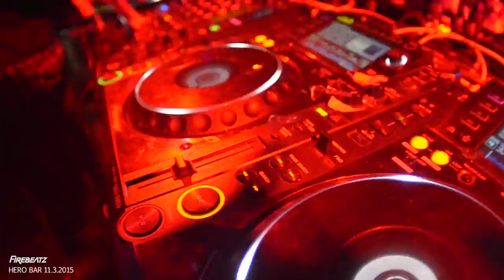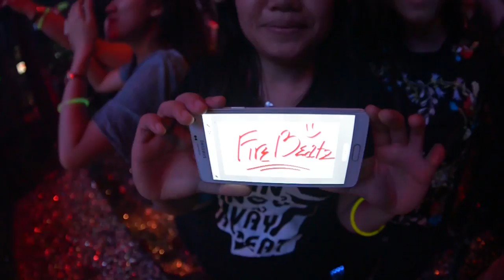[Watch in HD] Firebeatz @ Hero Club 11th Mar 2015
Absolutely we all had a good time.